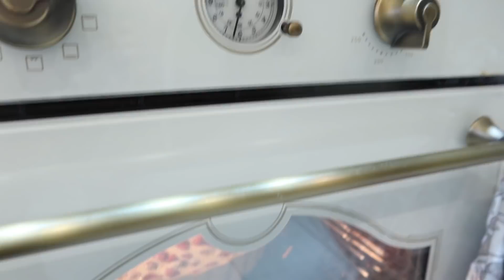🎄ПЕРВЫЕ ПОКУПКИ НОВОГОДНЕГО ДЕКОРА 2022/ВОСКРЕСНАЯ МОТИВАЦИЯ/ВКУСНО ГОТОВИМ/УБОРКА НА КУХНЕ/РЕЦЕПТЫ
Добро пожаловать в гости на мой канал!

СРЕДСТВА ИЗ ВИДЕО И БЕСТСЕЛЛЕРЫ. ЧТО СТОИТ КУПИТЬ.

ЛУЧШИЕ И ЛЮБИМЫЕ ВИТАМИНЫ И БАДЫ ДЛЯ ВЗРОСЛЫХ

ЛУЧШЕЕ ДЛЯ ДЕТЕЙ

ДЛЯ МАССАЖА И КРАСОТЫ

ДЕКОРАТИВНАЯ КОСМЕТИКА

РАЗЛИЧНЫЕ ЛЮБИМЫЕ МАСЛА

ДЛЯ ПОХУДЕНИЯ И ПОДДЕРЖАНИЯ ВЕСА И СТРОЙНОСТИ

РЕЦЕПТ:

Песочное тесто:
250 гр муки
1 чл разрыхлителя
100 гр сливочного масла
2 яйца 1с
60 гр сахара

Сметанная заливка
350 гр сметаны
2 яйца
90 гр сахара
20 гр крахмала
ваниль/корица

250-300 гр ягод